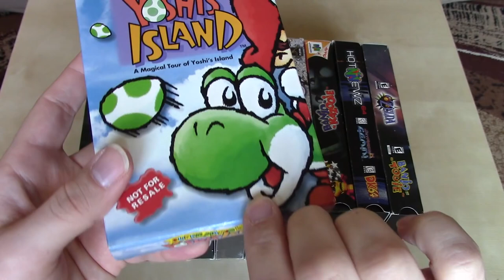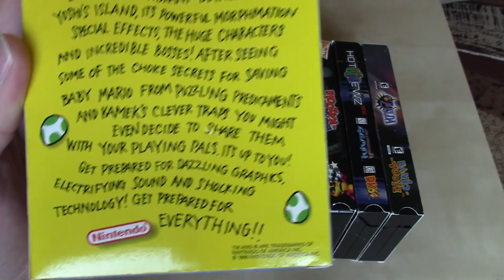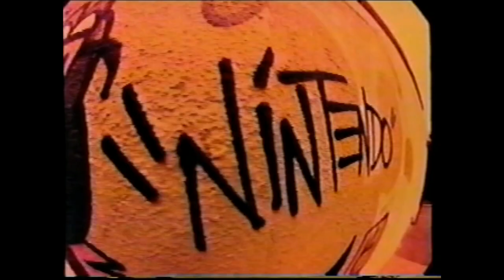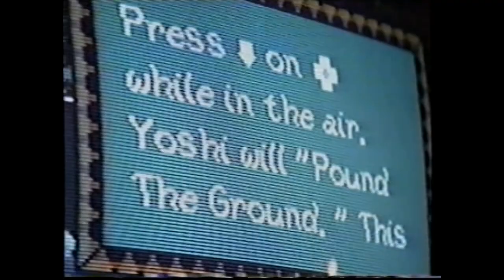Nintendo Promotional VHS part 3 of 10 Yoshi's Island 1995 GlsOI1I0O6w